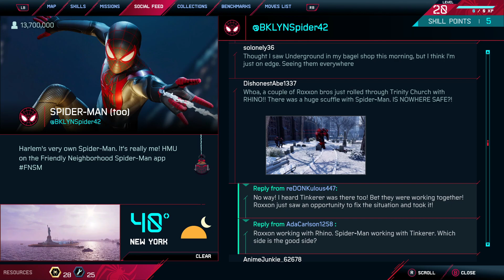Spider-Man Miles Morales | Episode 21 | ENDING!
SPMM -- I hope you all enjoyed this series on my channel, I cannot wait until Spider-Man 2 is released on PC eventually! and I shall see ya ladies and lads in the next stream!